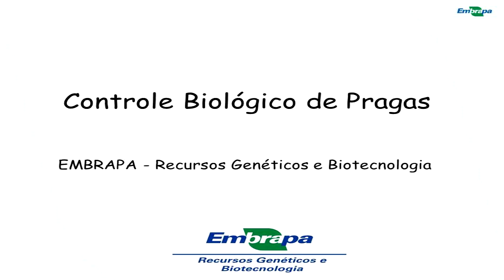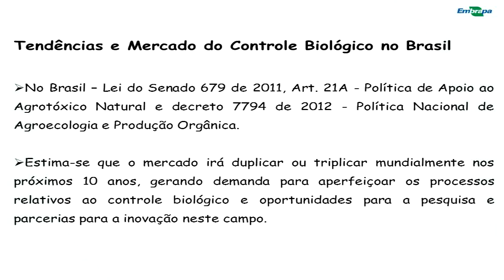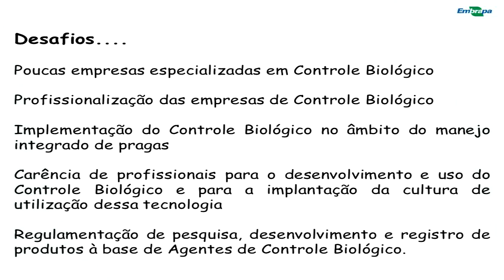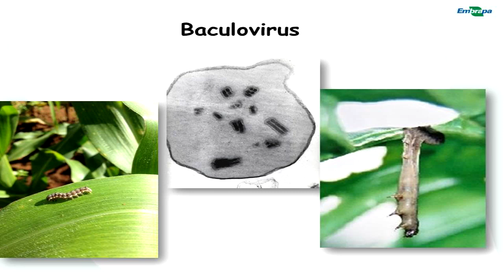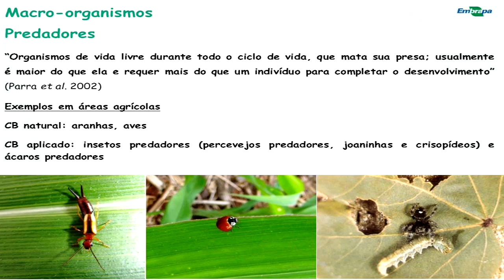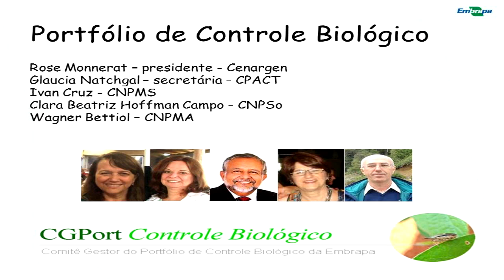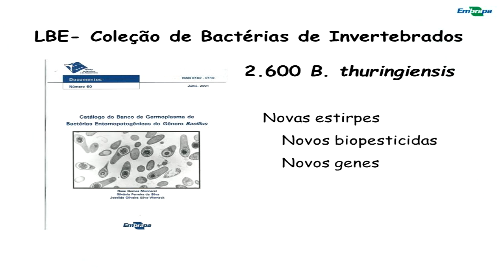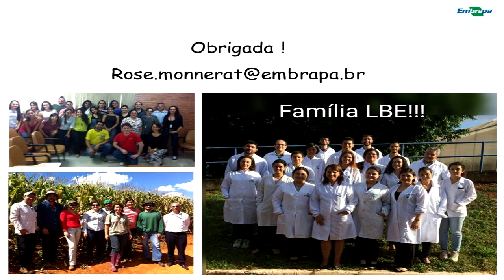PALESTRA - DRA. ROSE MONNERAT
Palestra realizada no dia 01º de Junho pela Dra Rose Monnerat  no Dia 01º de Junho de 2017 - GVbio Equiíbrio Sustentável